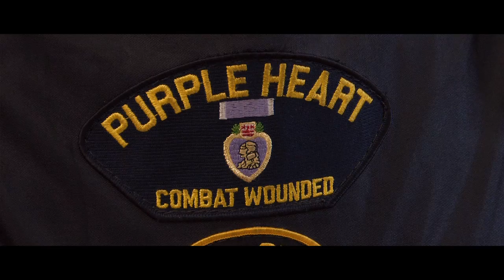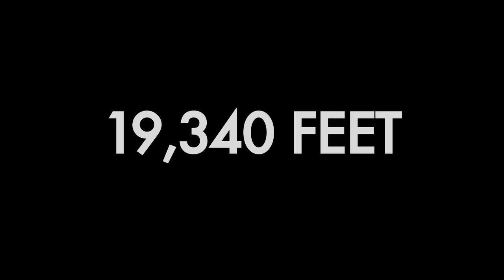Kyle Maynard & Mission Kilimanjaro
For more information about Mission Kilimanjaro and what we're doing, please visit our

To see videos of Kyle and Team Kilimanjaro training for the climb, visit the Mission Kilimanjaro channel